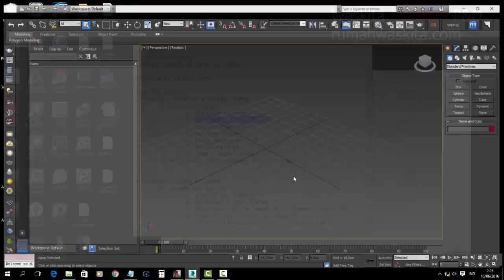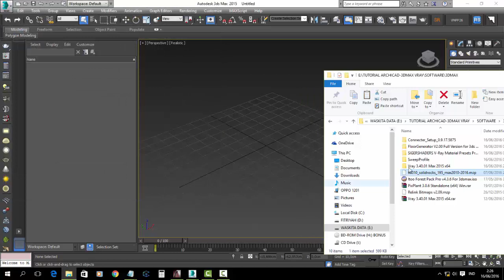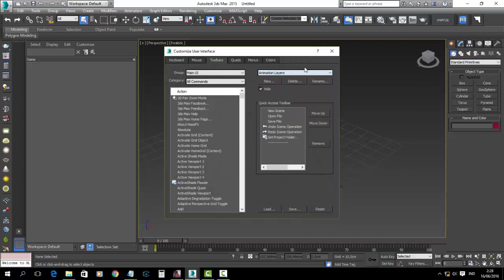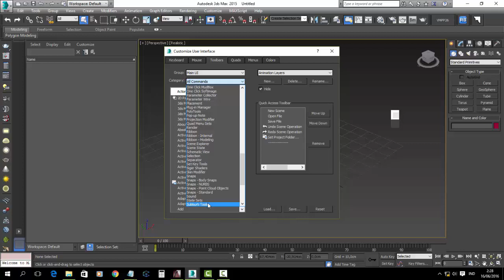PART 2 - Tahap Preparasi : Install Plugins Solidrock 3dsMAX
Tutorial Render Photorealistic ArchiCAD dengan VRAY 3dsMAX - PART 2 - Install Plugins Solidrock 3ds MAX

Di Video ini menjelaskan Cara atau workflow render photorealistic dari ArchiCAD model menggunakan VRAY 3ds Max - Level Beginner.

Ikuti step by step setiap langkah nya mulai dari install plugins sampai dengan import model archicad ke 3dsMAX menggunakan Add-Ons Khusus, sampai dengan Cara Singkat Render Photorealistic nya menggunakan Mesin Render VRAY di 3dsMax.

Untuk Link Download Software nya akan saya tambahkan segera